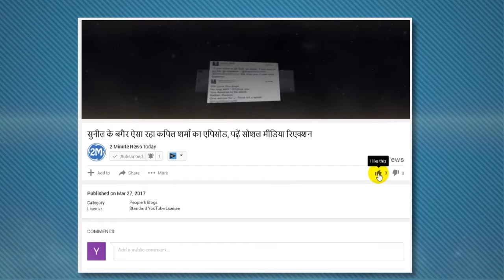यहां मौत अपने आगोश में कब ले लेती है कोई नहीं जानता, क्योंकि... | 2 Minute News Today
यहां मौत अपने आगोश में कब ले लेती है कोई नहीं जानता, क्योंकि...evil island of italy
The island of Italy, known as 'Island of Dead', is such an island where if one goes once, then it is difficult to survive. The Mental Hospital was built in 1922 on Propolagia Island of Italy.
But doctors and nurses working in this hospital often found some unusual things, due to which the hospital was closed. For many years this hostel has been lying desert.
Offtrackplanet According to Com, 1960's Italian government sold this island to anyone. The new owner of the island stayed here with his family. One day someone cut off the daughter of the owner of this island who had to wear 14 stitches on his face during surgery.
Due to continuous adverse circumstances, the government banned people from visiting this island. 120 years ago this place was used for people suffering plague. Plague patients were left here, which could not spread the infection to other people.
After this, it was also used for other deadly diseases. Even after the death of these diseases, people were buried here. When the number of patients reached 1 lakh 60 thousand, they were burnt alive. Since then this place is considered to be infected, here anyone is banned.